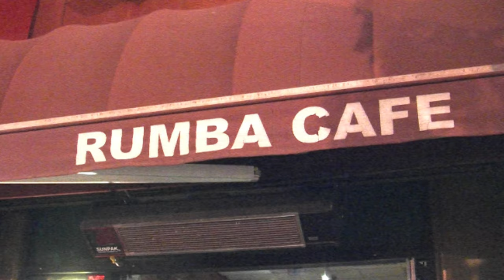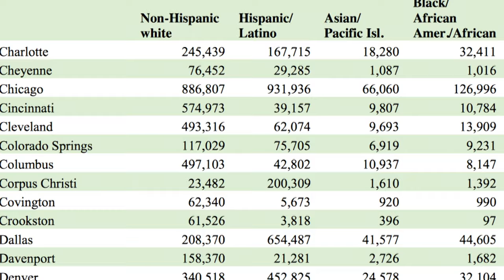What the Papal visit means for Catholic Latinos in the U.S.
The sounds of tango that normally bring back memories of home offer Latino Americans a sense of pride as they await the arrival of the first American pope. Cristina Gallotto reports for the BU News Service.